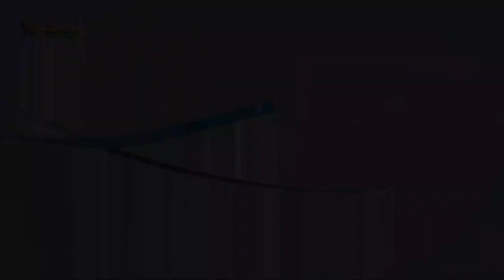524 الوقت العصيب